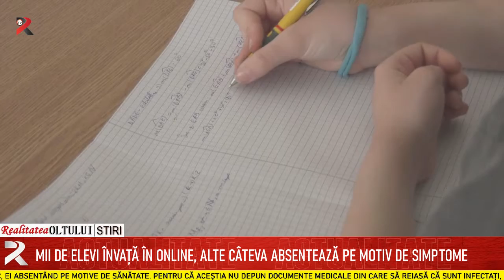Mii de elevi învață în online, alte câteva absentează pe motiv de simptome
Situația epidemiologică din școlile oltene devine alarmantă ca urmare a numărului de elevi și profesori confirmați cu SARS-COV 2. Mai grav este că mii de elevi învață în sistem online și cam tot pe atât nu o fac deloc, ei absentând pe motive de sănătate. Pentru că aceștia nu depun documente medicale din care să reiasă că sunt infectați, cursurile se desfășoară în... sistem clasic, dar fără mare parte dintre elevi. Dascălii și conducerile școlilor nu știu ce scenariu să adopte, dacă să le pună sau nu absență copiilor care au fost îndrumați ca la orice semn de boală să rămână acasă.